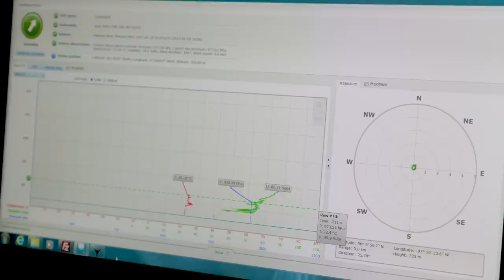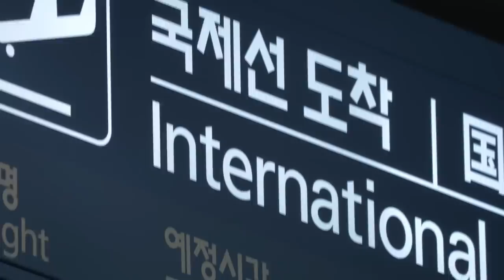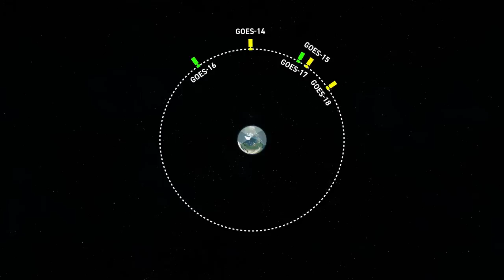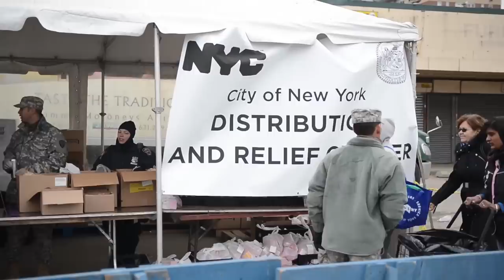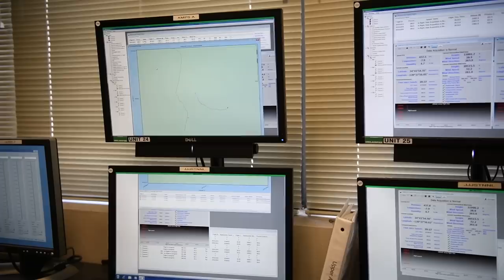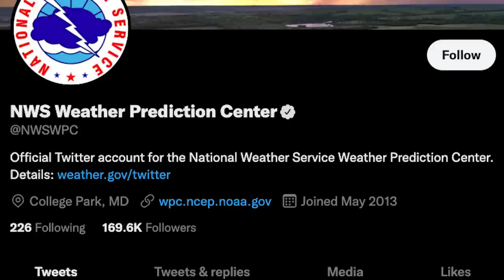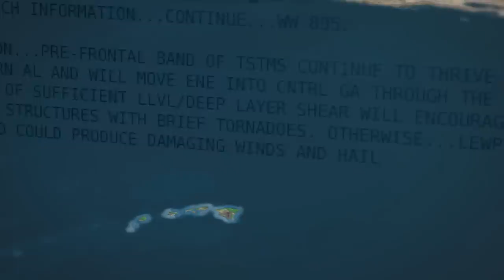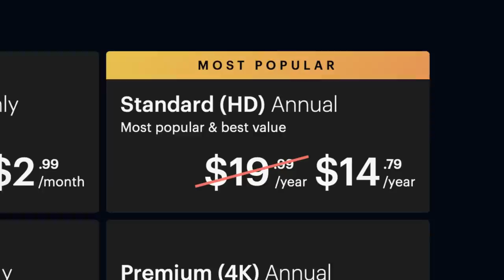The Incredible Logistics Behind Weather Forecasting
Get a year of both CuriosityStream and Nebula for just $14.79

Animation led by Josh Sherrington